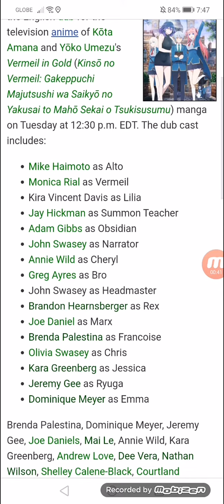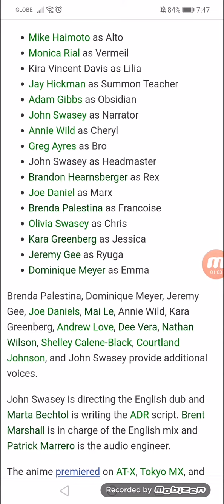HIDIVE Streams Vermeil in Gold Anime's English Dub, Reveals Cast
Anime centers on student at magical academy who aims to become master of all magic